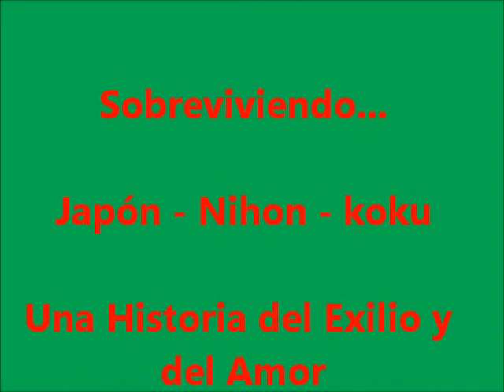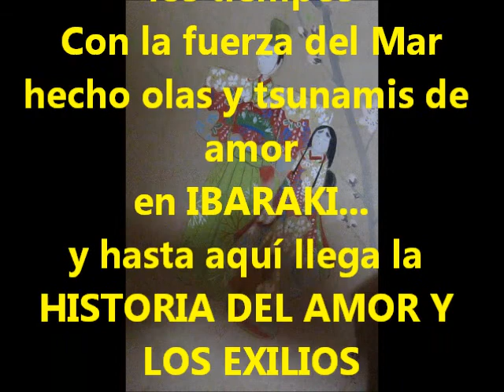HISTORIA SOBREVIVIENDO. PASIONES DE UN CHILANGO EN ORIENTE.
Juanito Guanabacoa cuenta un cuento alaucinando el estilo japones de las narraciones antiguas de un guru oriental, tal suerte de alucine hecho intento de cine da cuenta de la cuenta de pasiones y de situaciones vividas en NIHON - koku...
Dedicado a la amada pretendida y tendida en ssu sultura de las sensaciones que quedan convertidas en pasiones de distancia, en contactos de culturas... en dulzuras y amarguras... EN LA VIDA DE UN ESCRIVIVIENTE.